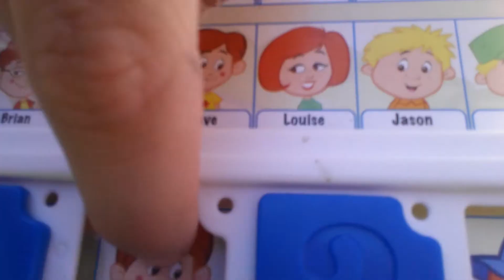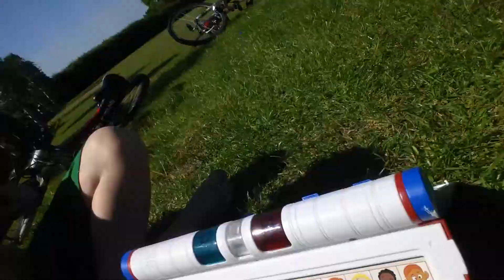What happen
Something got on my leg but I don't konw what it was...Put your answer down in the comments if you are correct u will get a shout out